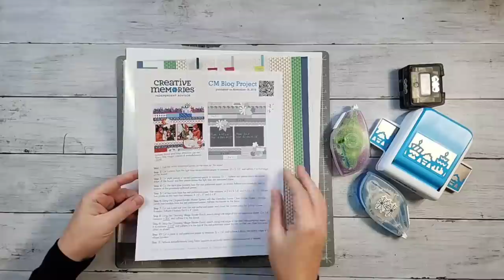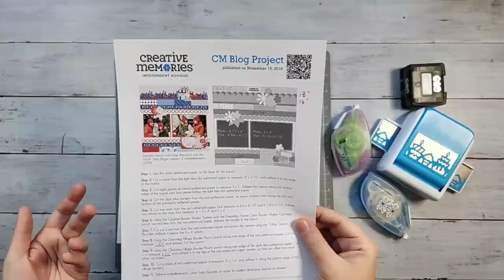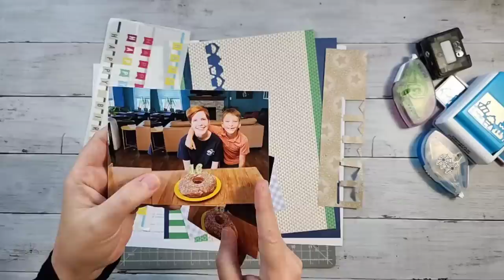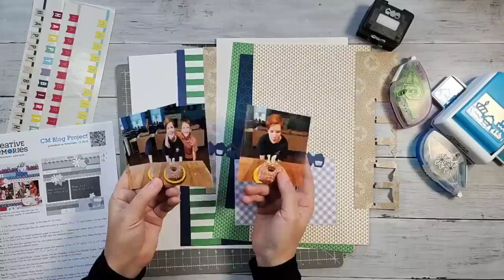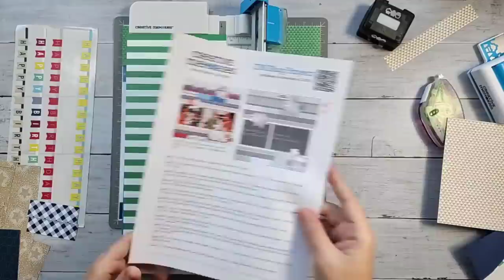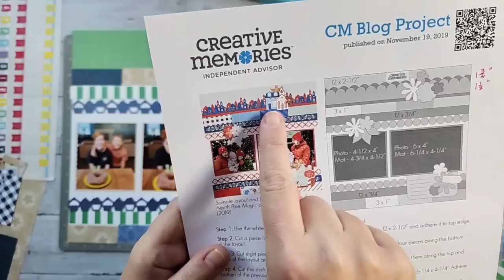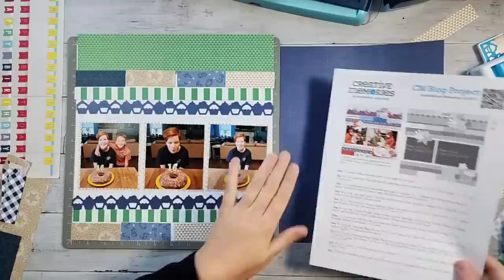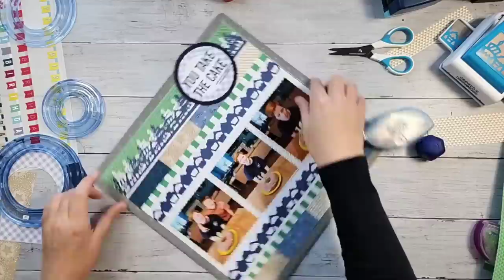Scrapbook Live with Meggan December 14, 2022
Join me as I put together a birthday scrapbook layout using the Creative Memories Party Time collection. The layout is based on a Creative Memories Blog project from November 2019.

Need Scrapbook Supplies? Please shop with me!